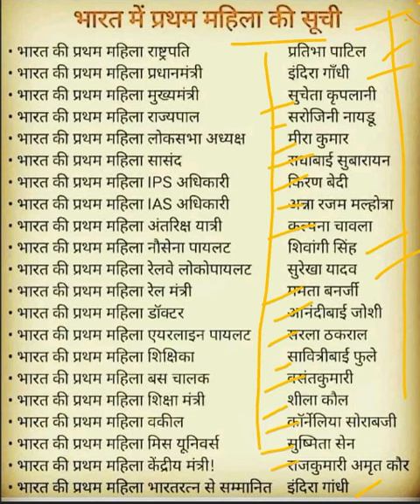Shorts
bharat ki pahali mahila ki list